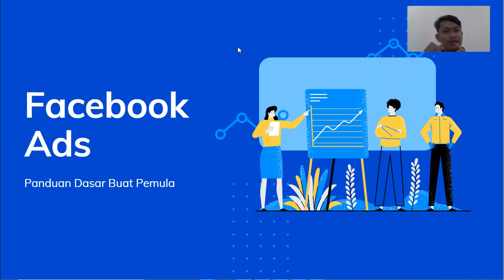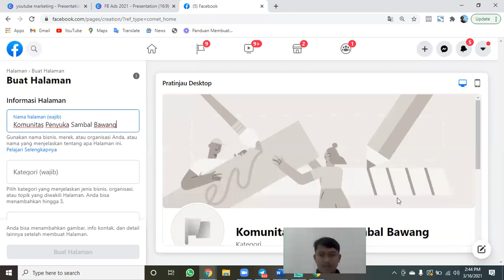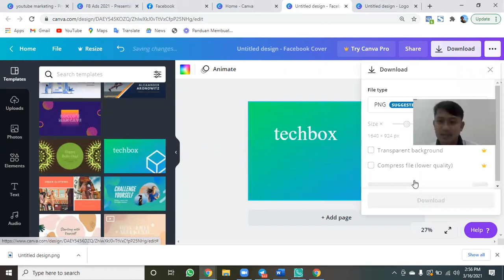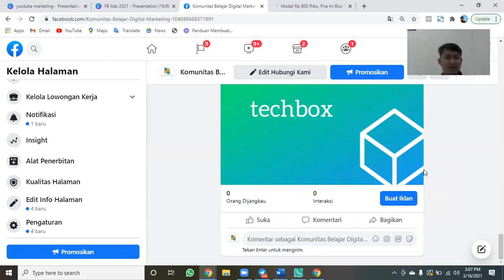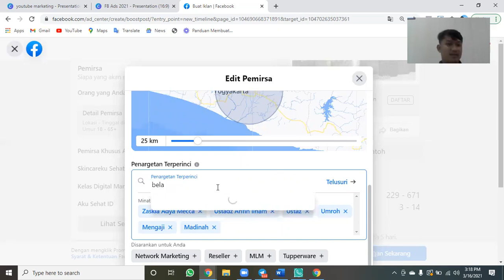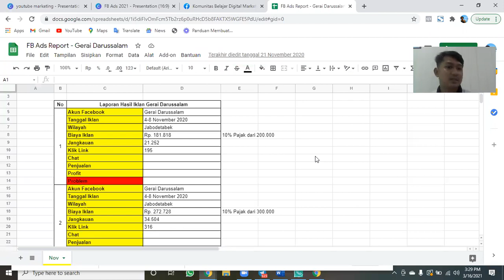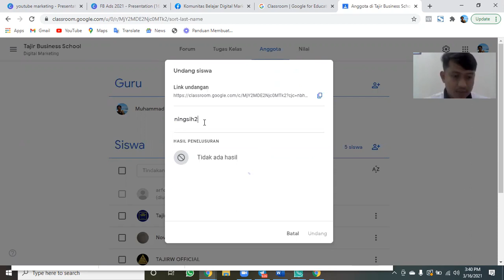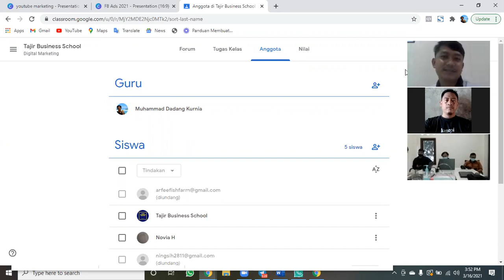Replay Kelas Tajir Business School 16 Maret 2021 | Facebook Ads